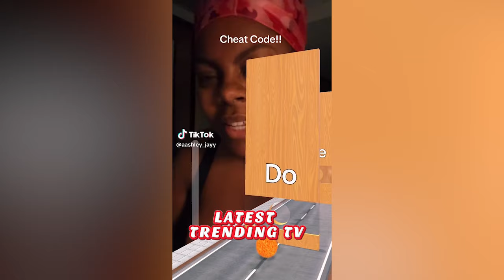Celebrities At Perfect Pitch Challenge.